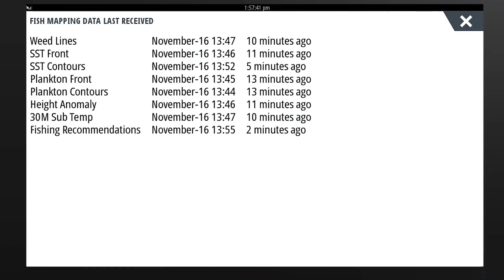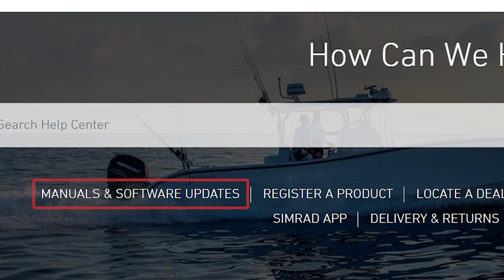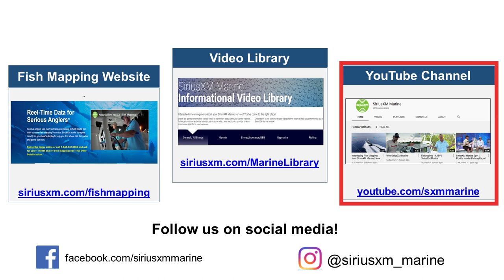Overview of Fish Mapping | SiriusXM Marine | Simrad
Watch this video on how to get the Fish Mapping package from SiriusXM Marine and how it can mark the spots directly on your Simrad display to help you find where bait fish gather and game fish hunt.